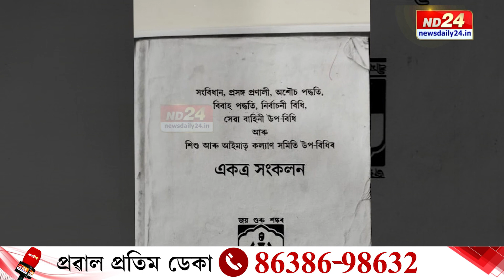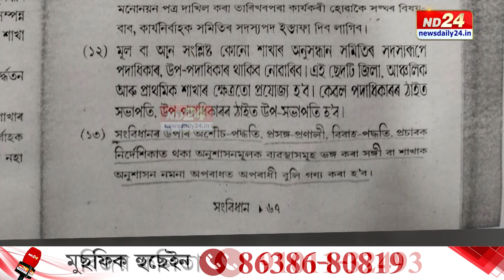Srimanta Sankaradeva Sangha News: শ্ৰীমন্ত শংকৰদেৱ সংঘৰ শীৰ্ষ পদত অৰ্থাশৌচ পতিত ব্যক্তি!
প্ৰসংগঃ শ্ৰীমন্ত শংকৰদেৱ সংঘ। সংবিধান ৰক্ষাৰ ক্ষেত্ৰত বাৰুকৈয়ে কঠোৰ সংঘৰ শীৰ্ষ পদত অধিষ্ঠিত অৰ্থাশৌচত পতিত ব্যক্তি। কোন এইগৰাকী অৰ্থাশৌচ পতিত ব্যক্তি আৰু অৰ্থাশৌচ সন্দৰ্ভত কি ক'লে সংঘৰ প্ৰধান সম্পাদক কুশল ঠাকুৰীয়াই?